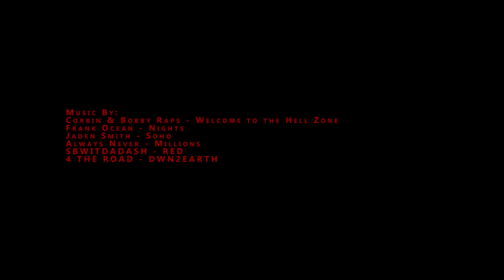Connor MacAskill - 2018 Director's Reel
This is my 2018 Director’s Reel. I want to thank everyone involved in making this year possible and to everyone who supports me and what I do. Enjoy.

Featuring:
Slomo (@prince_slomo)
Charia Melia (@xcharr)
SBwitdaDash (@sbwitdadash
Moe$ki (@moeskiwittarocket)
Ivaras (@ivaras.a)
AYCH (@amir_hodjat)
Sam Kolpin (@sam.kolpin)
Athena Barbayanis (@athenabarbs)

4 THE ROAD - DWN2EARTH (@dwn2evrth)

SBwitdaDash - WDYN (unreleased)

Moe$ki - Warnings (unreleased)